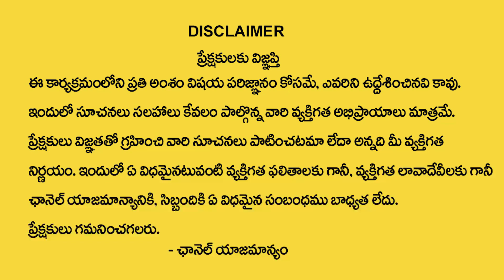వృషభ రాశి 2023 | Vrushabha Rashi March Month 2023 Phalithalu | Taurus Sign | Mana Devotional